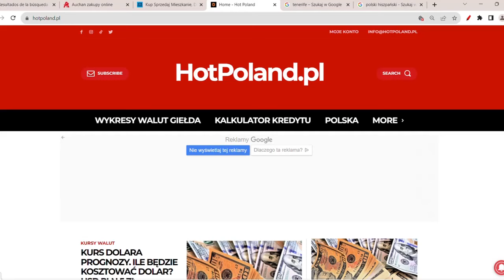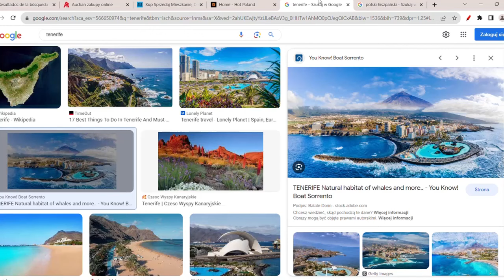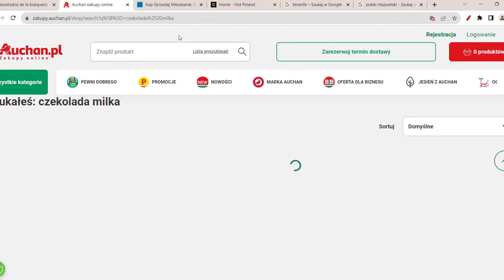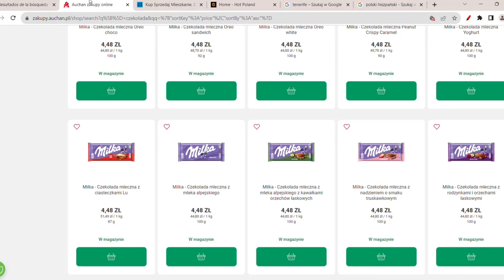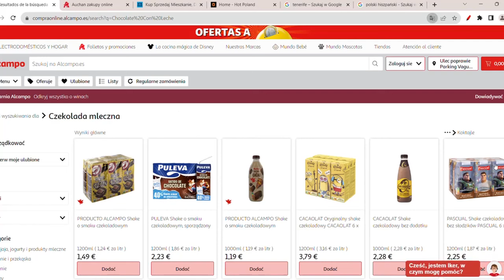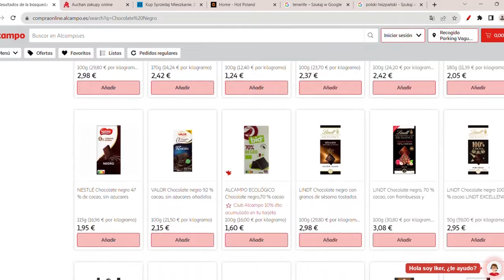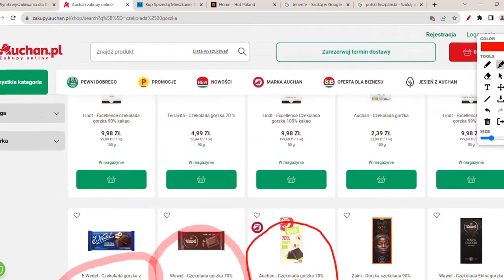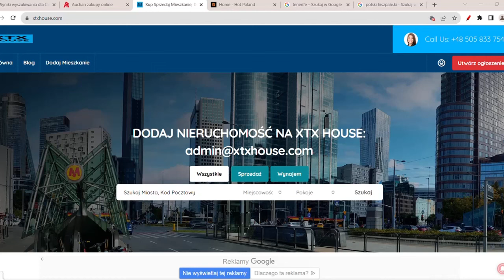ZAŁAMANIE WIĘKSZOŚCI CEN W POLSCE 177%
Inflacja w Hiszpanii. Ceny mieszkań w Hiszpanii już są takie same albo niższe niż w Polsce. Ceny w Polsce vs Hiszpanii. Jakie są ceny mieszkań w Hiszpanii? Co się dzieje z cenami w Hiszpanii?